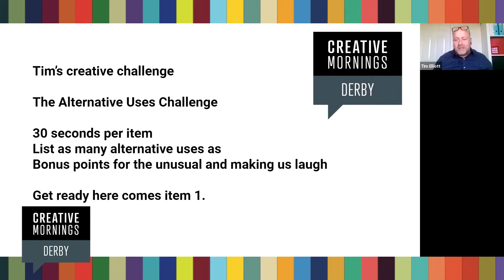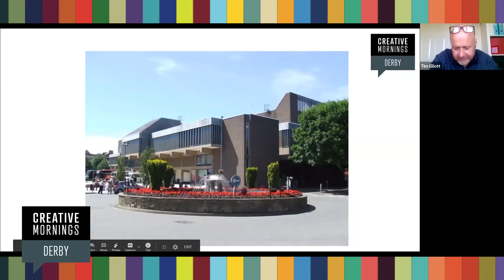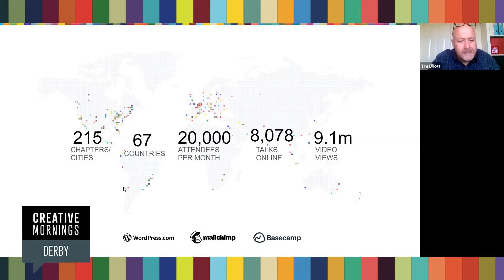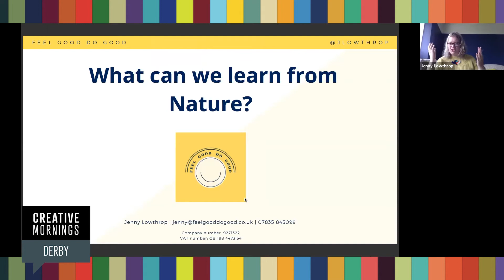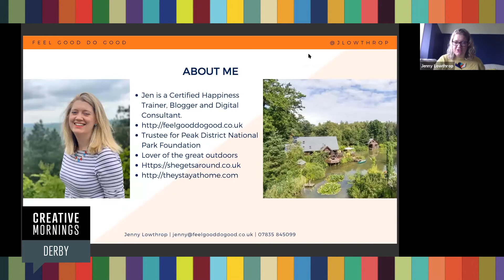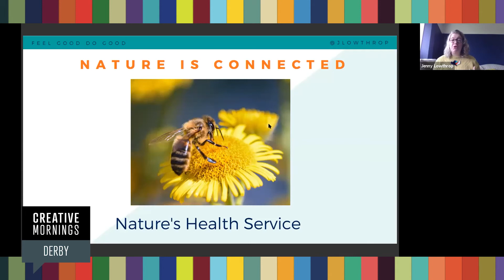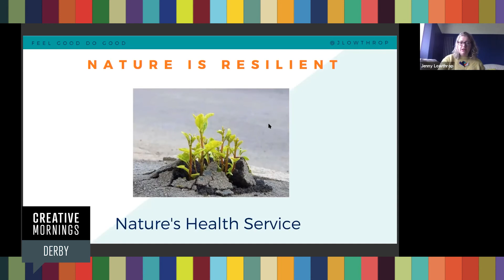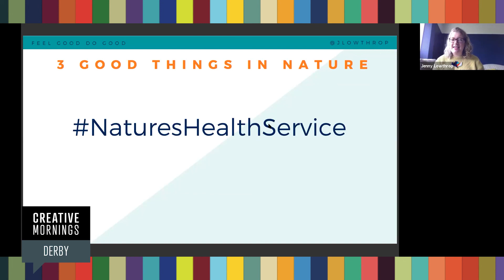Jen Lowthrop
Jen Lowthrop at CreativeMornings Derby, May 2020. Free events like this one are hosted every month in dozens of cities. Discover hundreds of talks from the world's creative community